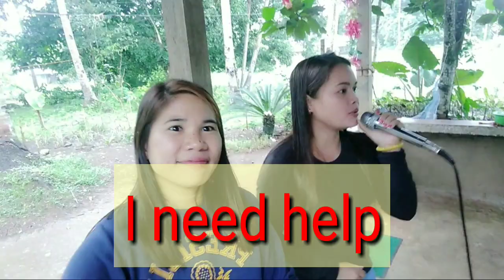My hidden TALENT| SINGER???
My sunday, kantahan w/ aselim channel vlog.
The boring life pag bahay lang lagi.